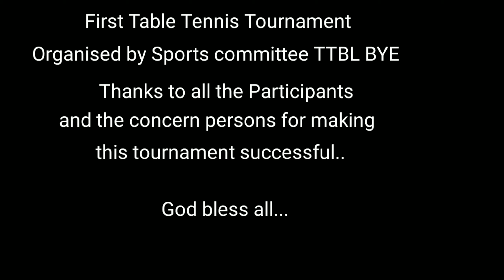TTBL BYE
1st TT Tournament 2020 organised by Sports Committee BYE, TTBL. Thanks to all the participants and the concern person for making this tournament more meaningful and successful. I would like to thank our senior Pastor Rev. Sangkap, Bro Naset, Bro Dopong, Bro Wongto, Bro Khumzuk, Bro Mushe, and Youth Board for their contribution. Thanks to Bro moalemba for capturing all this videos, and at the most I would like to thank God for guiding us without Him it was not possible. God bless you all!